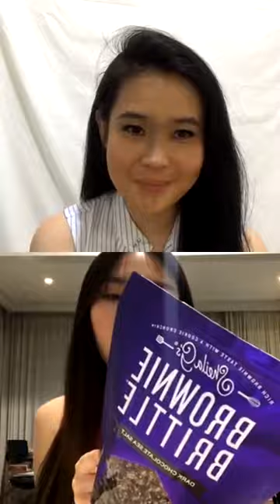Diet and Health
Live @gilliangeraldine x @caviarwear sharing about lifestyle, diet and health